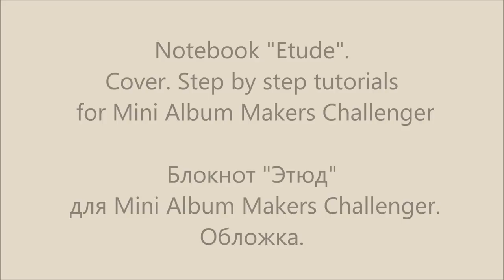Notebook Etude Cover Step by step tutorials for Mini Album Makers Challenger